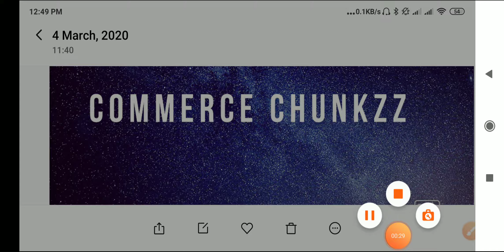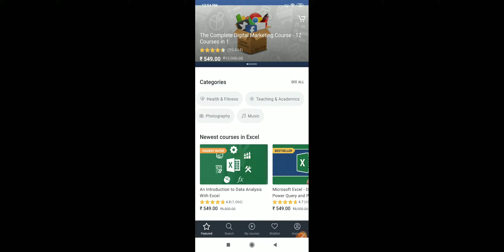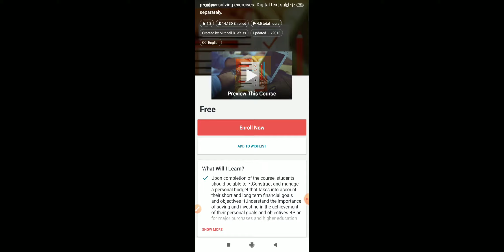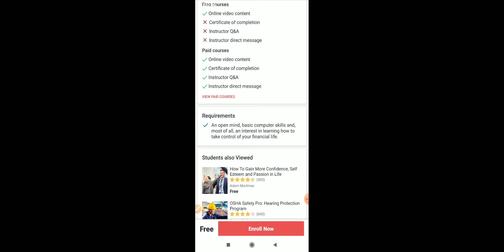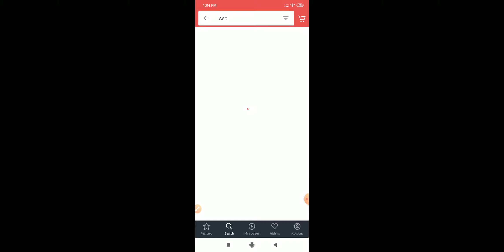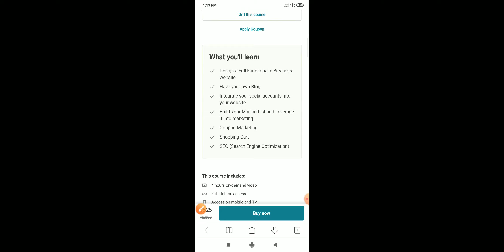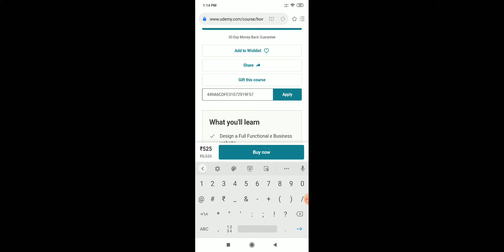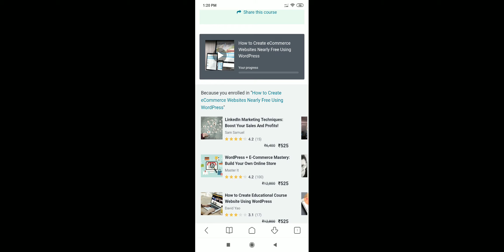Free Commerce Online Courses Malayalam. Enroll Fast Limited Period Offer.